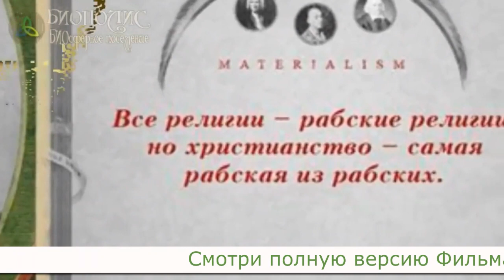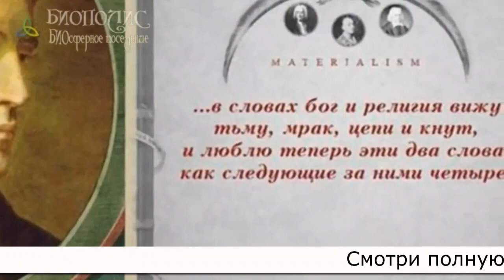Пасха 2021. Празднуем On-line. Что на самом деле празднуем?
Пейсах, Великдень или Пасха? Хочешь что-то спрятать - положи это на самом видном месте. Тайна пасхи - не исключение.
Краеугольный праздник веры! Но чьей? .Почему пасха в разные дни? Иудаизм, Христианство, Язычество - всё здесь смешано и рассчитано на очень доверчивых людей, отученных с детства задавать вопросы!
Youtube не монетизирует видео на "спорные" темы - ту точку зрения, которая идёт в разрез существующей системе. Поддерживай нас на ПАТРЕОН
Христос воскрес! НО при чём здесь яйца? Почему кулич напоминает фаллический символ? Кто такой козёл отпущения?
В фильме - раскрытие правды и интересные факты. Тебе станет ясно и понятно зачем нас теми или иными способами подталкивают к празднованию множества религиозных праздников? Неужели церковники действительно озабочены тем, чтобы мы хорошо отдохнули, чтобы были в хорошем настроении, чтобы были здоровы и счастливы? Чтобы у нас были здоровые, умные и счастливые дети?..
Ни в коем случае!
В этом не заинтересованы ни церковники, старательно служащие Тёмным Силам несколько тысячелетий, ни сами эти Силы, Ответов на этот вопрос несколько, и эти ответы взаимно дополняют друг друга.

Главное отличие канала Мольфар Карпатский от прочих альтернативных исследователей в том, что мы не только указываем на вред и ложь современной системы - мы предлагаем решение. Создание БИОсферных поселений!

Если хочешь жить и развиваться в радости, изобилии и гармонии с собой и окружающим миром